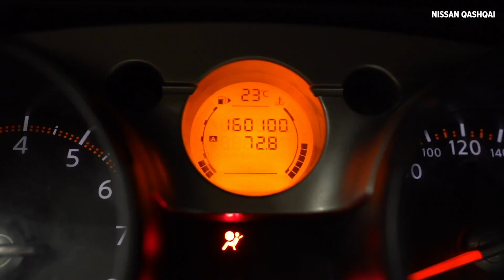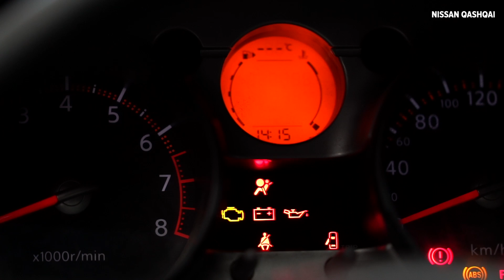How to change oil filter and engine oil on NISSAN QASHQAI j10 [TUTORIAL AUTODOC]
How to change oil filter and engine oil / oil / motor oil on NISSAN QASHQAI 1 (J10) 1.6 Off-Road 12.2006–12.2013 [TUTORIAL AUTODOC]

Engine oil and oil filter on NISSAN Note I (E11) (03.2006–06.2012) / NISSAN Note II (E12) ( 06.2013–present) / NISSAN X-Trail (T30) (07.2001–01.2013) / NISSAN X-Trail (T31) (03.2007–11.2013) / NISSAN Qashqai (J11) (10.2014–present) cars should be replaced, as a rule, according to one and the same procedure. However, there can be slight differences due to specific features of the vehicle design.

All video and PDF tutorials on NISSAN QASHQAI (J10) parts changement: download and watch at AUTODOC CLUB

🛒 On our website you will find a wide range of auto parts you are interested in